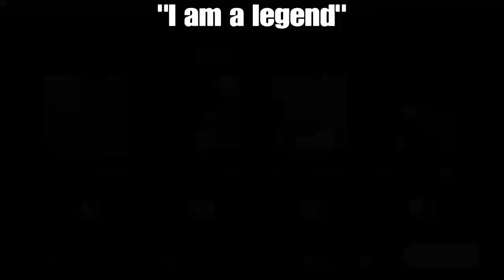The final | Five nights at freddys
It took me 1 hour to complete night 5 and 2 minutes to complete night 6